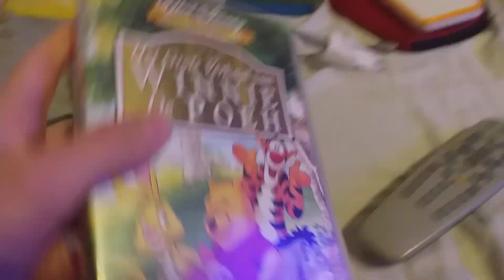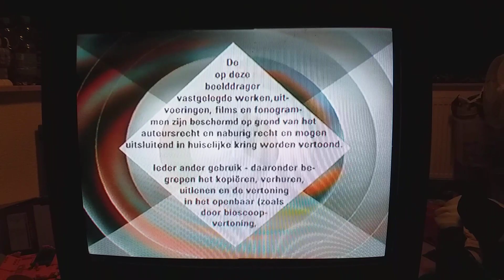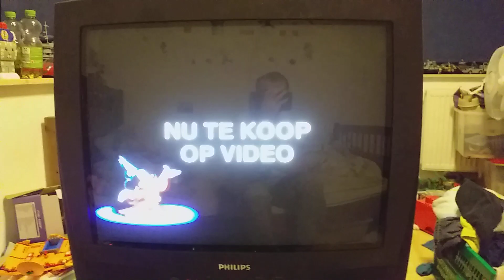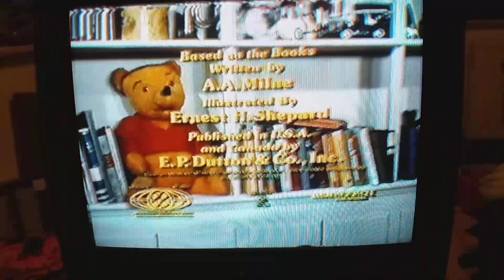Opening to Het Grote Verhaal van Winnie de Poeh 1997 Nederland VHS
Dit hier is een request van Lars vd Vos. Sorry dat deze video een beetje laat is.

Hier is de opening naar de nederlandse Disney Videoband: Het Grote Verhaal van Winnie de Poeh 1997 Nederland VHS! Veel Kijkplezier!